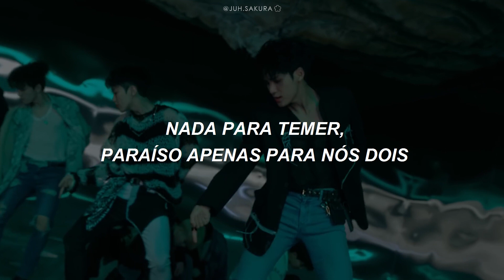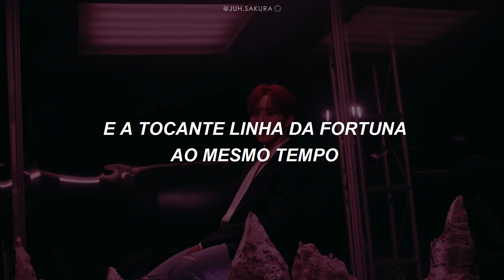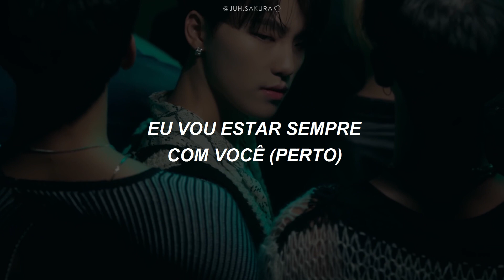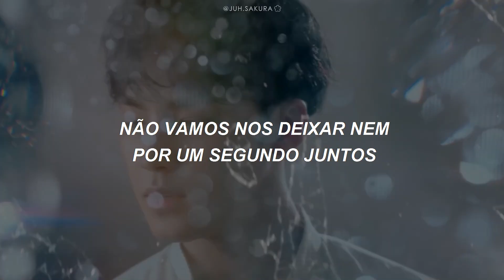SEVENTEEN - 24H (Legendado/Tradução)